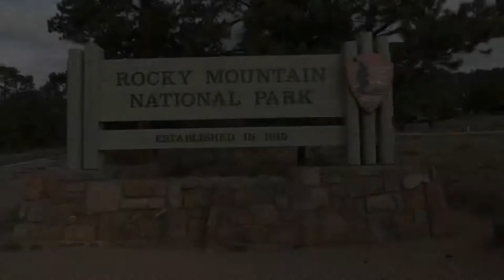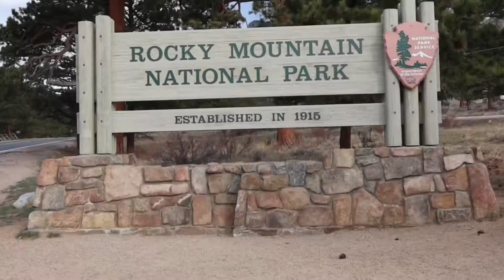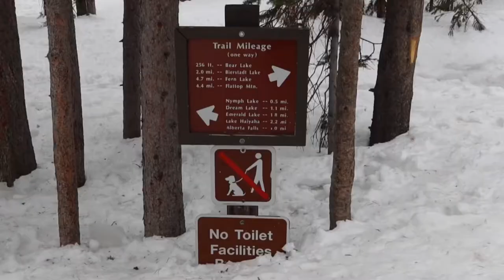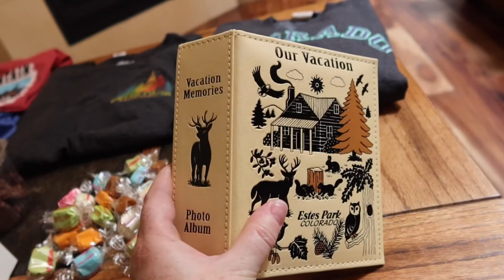THINGS TO DO IN ESTES PARK part 1 || Estes Park Travel Vlog ep 2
Our trip to Estes Park, Colorado was originally scheduled for April 2020, but postponed to October 2020, due to the pandemic, and then postponed again due to the fire evacuations during that time. The owners of the home we stayed in were so kind and accommodating and charged us nothing to postpone both times. 💕 Check them out at the link below and come back all week long for more Colorado travel adventures with us!

💕 Laura